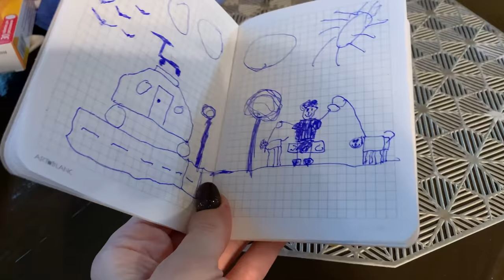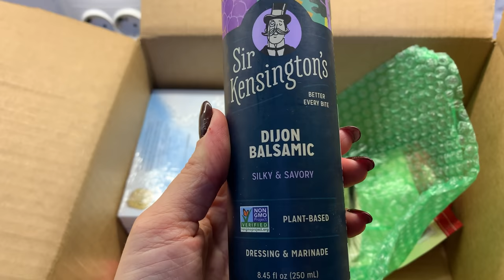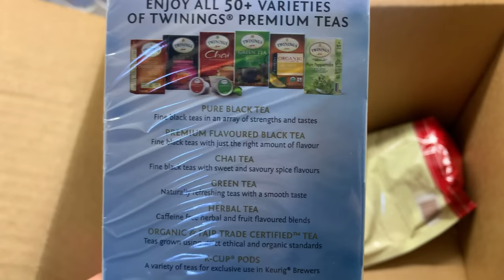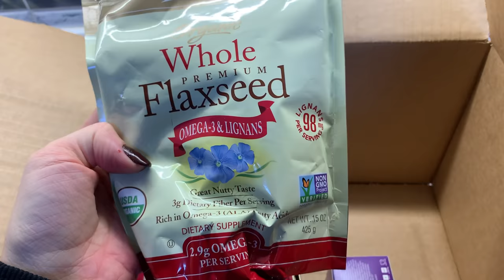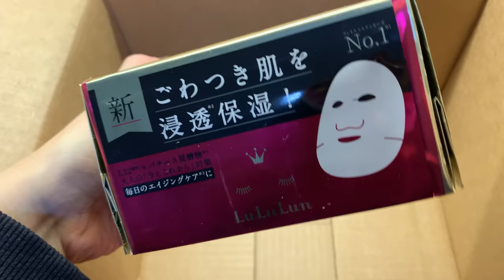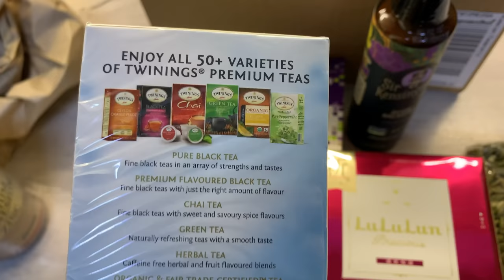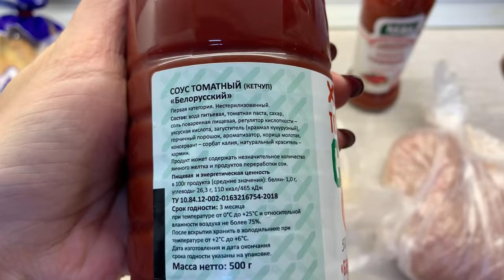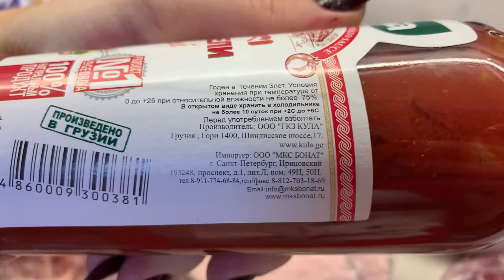ВЛОГ/ЗАКАЗ IHERB/МЯСНЫЕ ПОКУПКИ/ОЧЕНЬ ВКУСНЫЙ САЛАТ С ГОВЯДИНОЙ👍🏻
Витамины Solgar, кальций, магний и цинк
Обжаренные соленые тыквенные семечки, Bergin Fruit and Nut Company